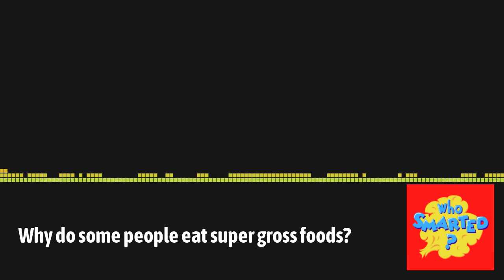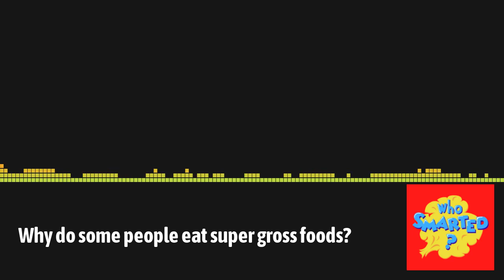Why do some people eat super gross foods? | Who Smarted? - Educational Podcast for Kids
How did early humans know which foods to eat, and which to avoid? What are some of the craziest food discoveries? Are some foods safe to eat, but also... deadly?